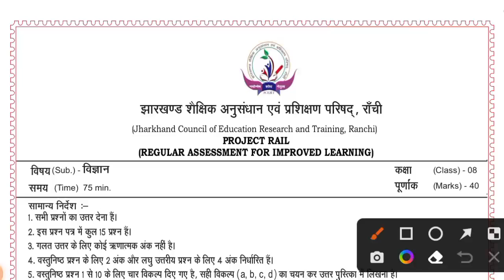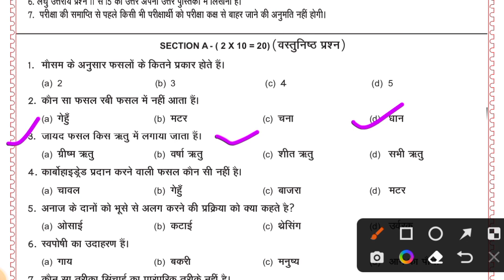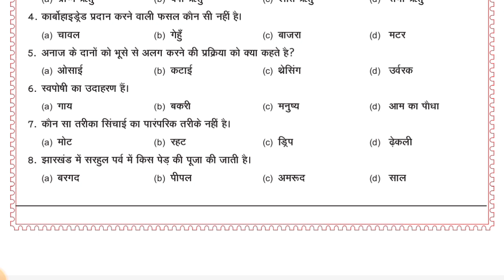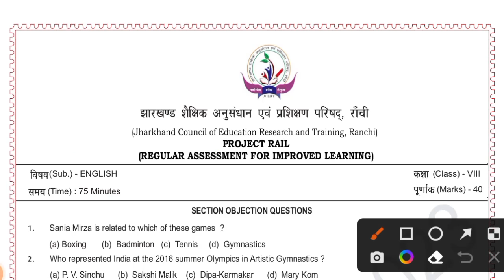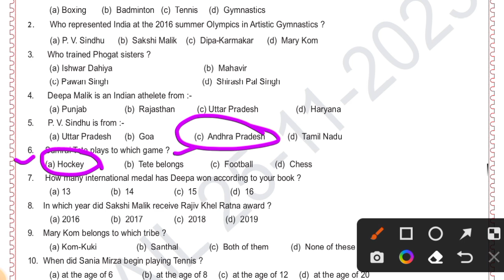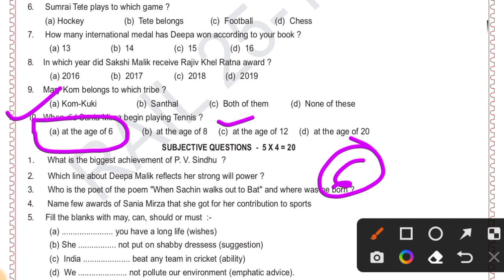Class 8 English Weekly Test Answer key 25 November | Class 8 Social Science Weekly Test Answer key